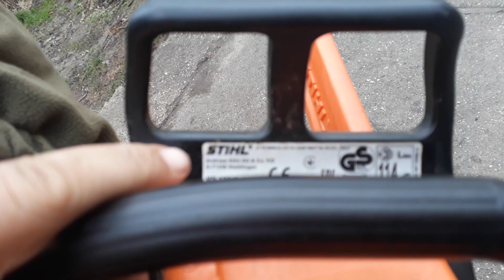Stihl ms 180